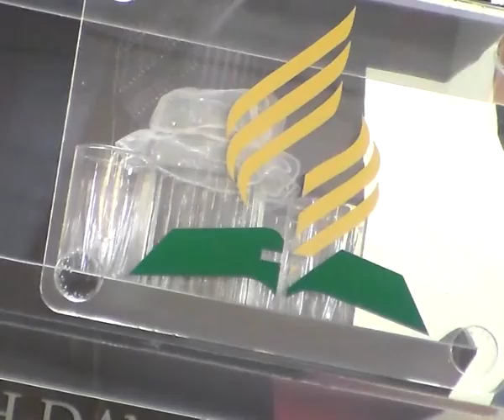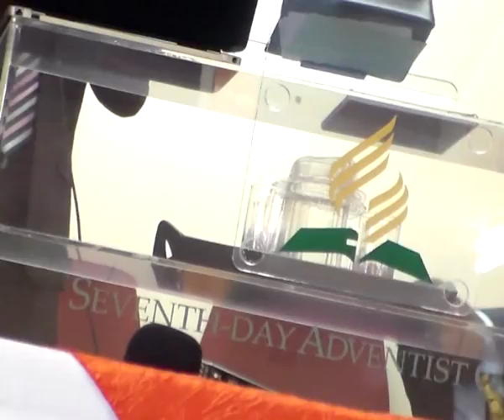Elder Simukonda - Daniel 1